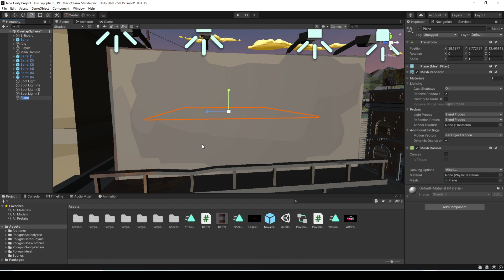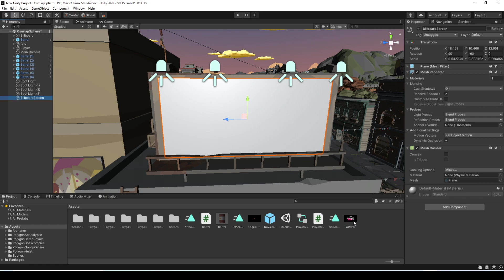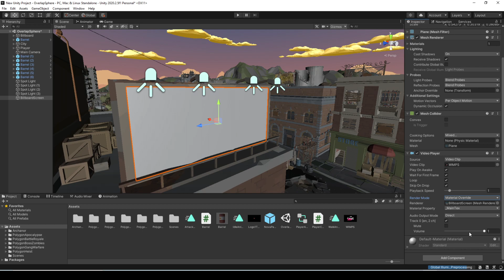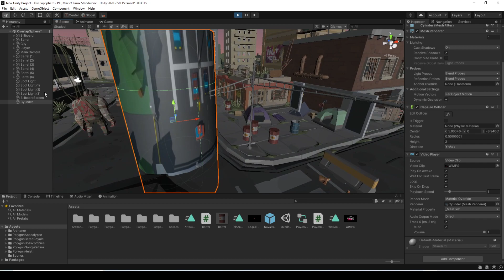Unity Basics - 3D Video Billboards inside your game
Be sure to check out my Unity for Complete Beginners course on Udemy

In this video I demonstrate how to make 3D Billboards inside of Unity that will display a video on them while in game. These can be used any 3D object with any shape.

This method uses the Video Player Component built in to Unity and is very fast and easy to implement.

Be sure to check out Where Is My Parking Spot? (WIMPS) on Steam: